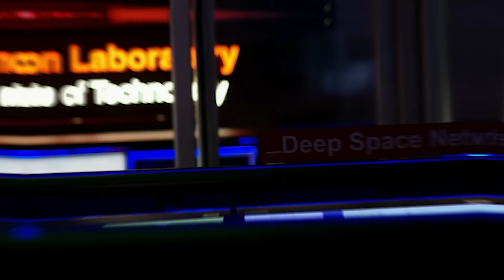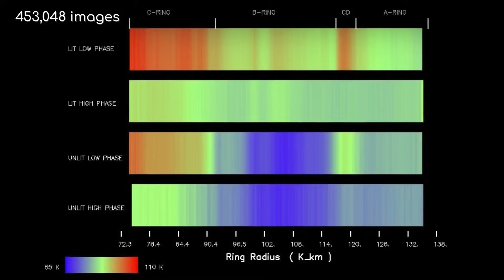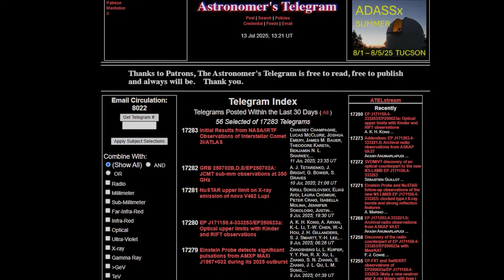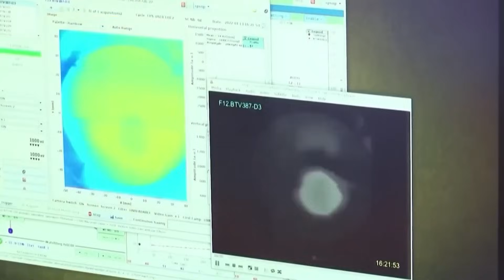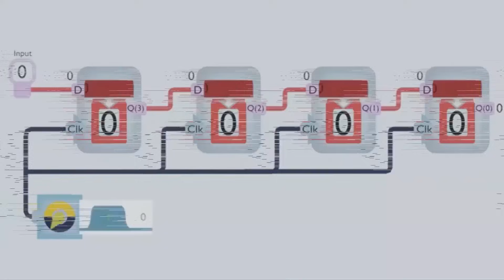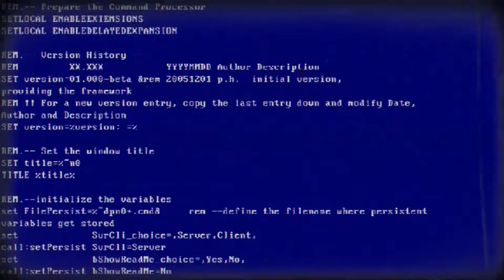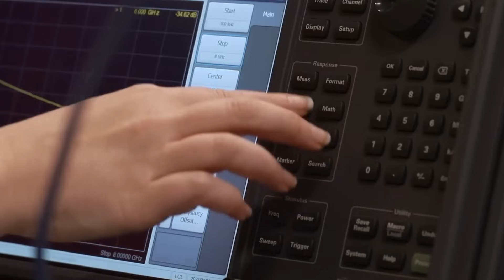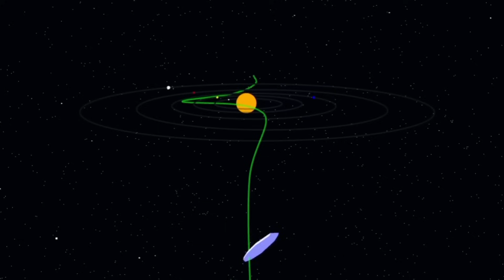Voyager 2 just turned back and what it discovered JUST STOPPED THE WORLD